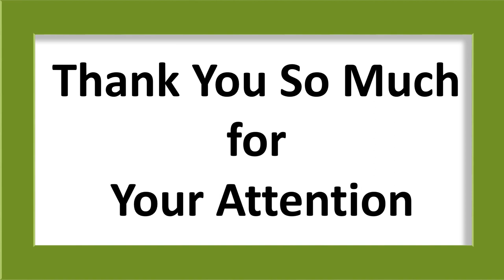Unit 20 Socialism 3 MPS001 IGNOU English Medium By Dr Sushma Singh